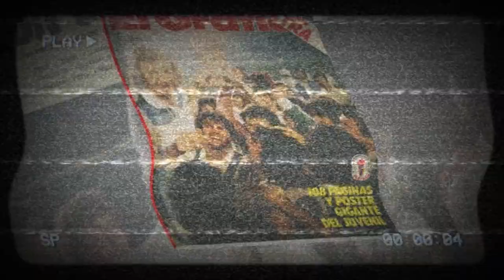Que ES de la VIDA del FLACO MENOTTI? Carrera+Peleas🏆🇦🇷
Cesar Luis Menotti es uno de los mejores entrenadores argentinos en la historia, para algunos el mejor. Campeón del Mundo en el mundial 1978 y uno de los dos integrantes, junto a Bilardo, del gran debate de que estilo de juego es el mejor.🇦🇷⚽️🏆

¿QUE ES DE LA VIDA DEL FLACO?¿CUALES FUERON LOS EQUIPOS QUE DIRIGIÓ?¿DE DONDE VIENE LA PELEA CON BILARDO?

‼️TE CUENTO TODO EN EL VIDEO‼️